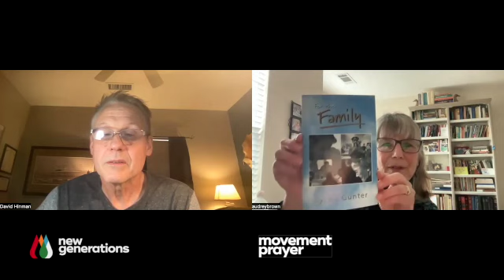New Generations -Movement Prayer - Interview with Audrey Brown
Audrey Brown is an intercessor for New Generations. She spends much time and energy praying for the growing number of disciple-makers and movements associated with New Generations. This number currently consists of 186 Disciple Making Movements in 86 countries. She is also the wife of Harry Brown, the president of New Generations. Audrey shares the practical insight she has learned through many years of experience and how she effectively trains and mentors others in prayer and intercession.

Some of Audrey's favorite books on prayer:

-Amy Carmichael:  Toward Jerusalem, IF, His thoughts said, His Father said.
-Ruth Myers: 31 Days of Praise, 31 Days of Prayer
-Arthur Mathews:  Born for Battle
-Mark I. Bubeck: Warfare Praying. (This book is an updated version of Overcoming the Adversary, and it includes Prayer Patterns for Revival)